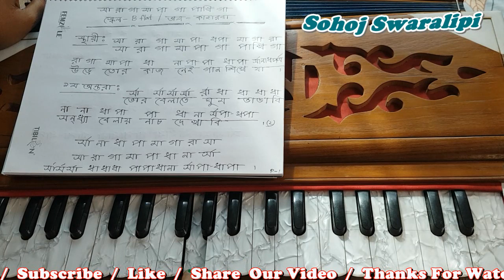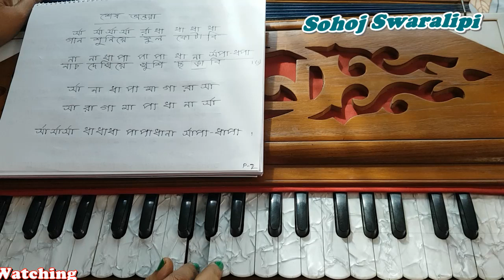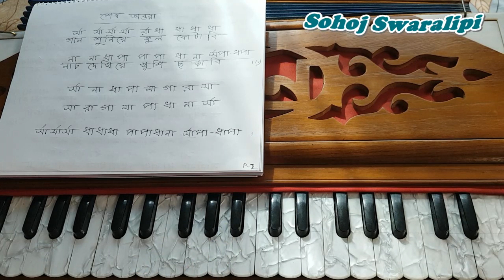সা রে গা মা পা, গা পাখি গা l sa re ga ma pa ga pakhi ga l Harmonium Tutorial l By Sohoj Swaralipi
Adhunik_Bangla Gaan